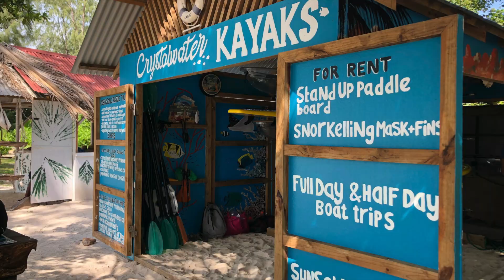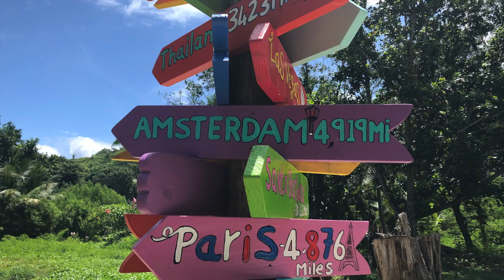Seychellen 4K Drone (Travel with Jasper & Marlies)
4K Drone
Mahé
Praslin
La Digue